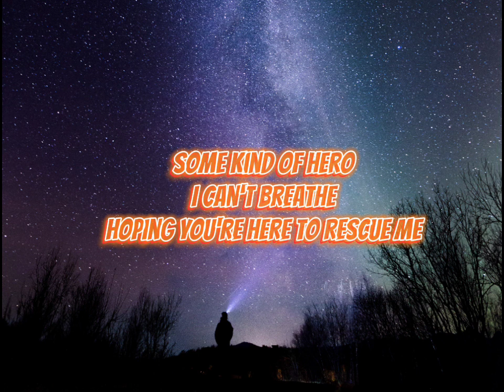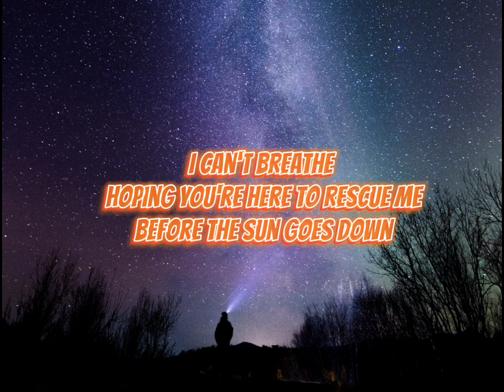Alan Walker & Sasha Alex Sloan - Hero (lyrics)